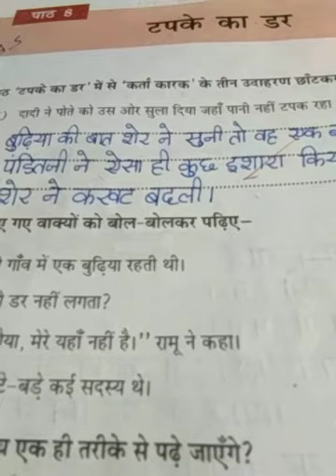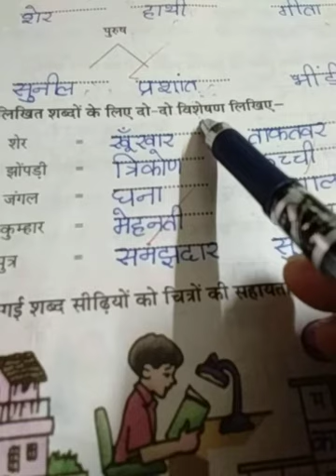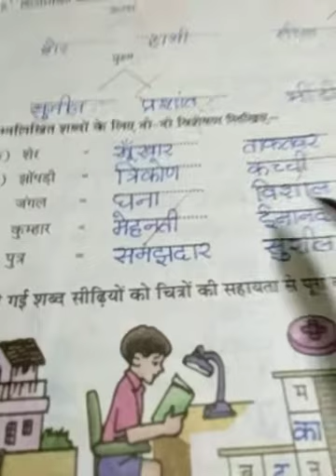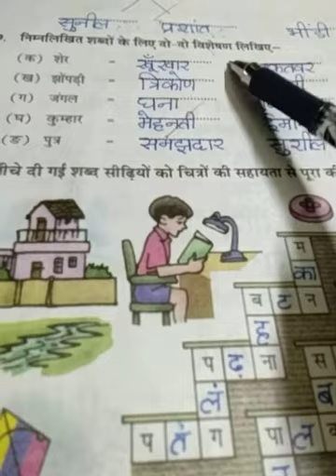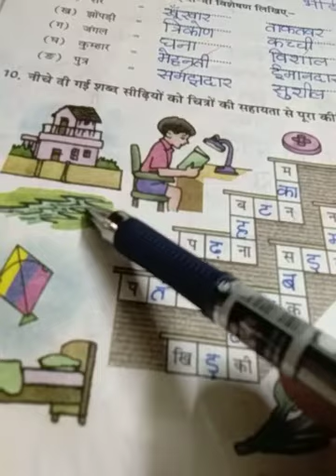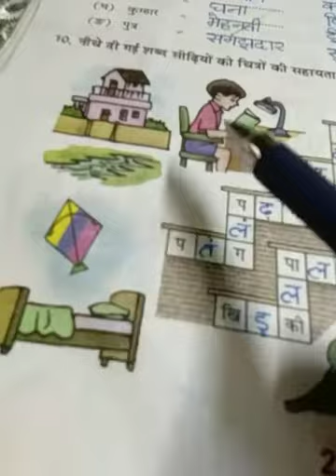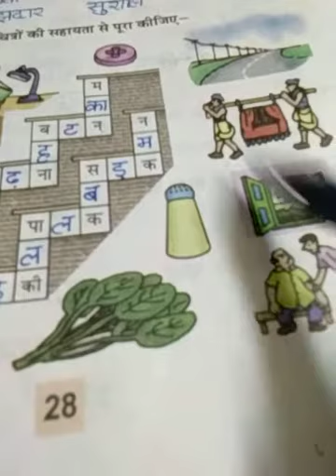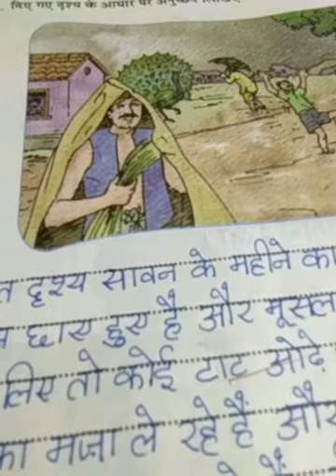DAV nahan,class -5, HINDI, L-8 ( part 7)